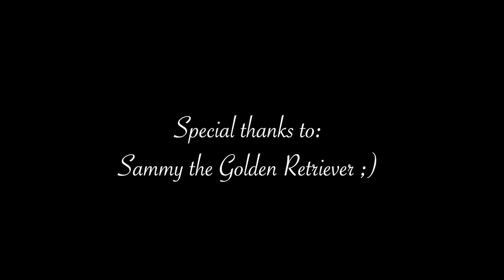One Year With A Golden Retriever - A short film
Hey guys! ;)
This is a short film about my golden retriever Sammy! He recently turned one year so I wanted to share my best moments with him yet!
Can't believe how time flies...

🔊 MUSIC I USED IN THIS VIDEO:

In Childhood - Red Bull Sound. Supply